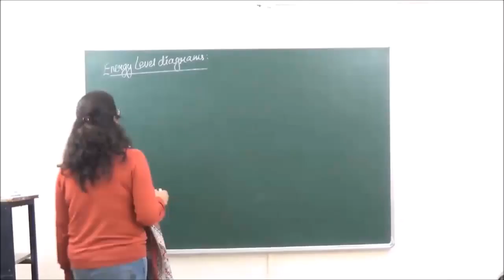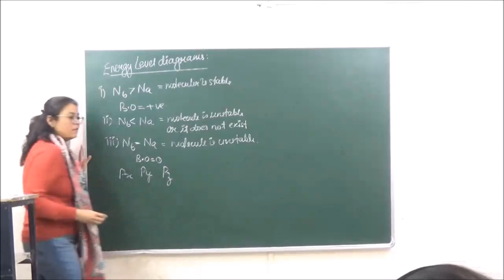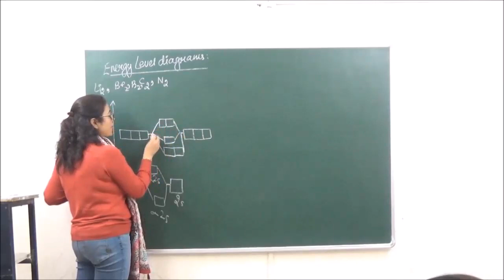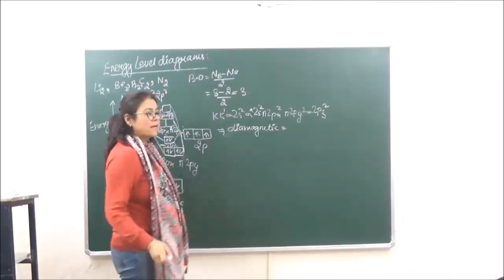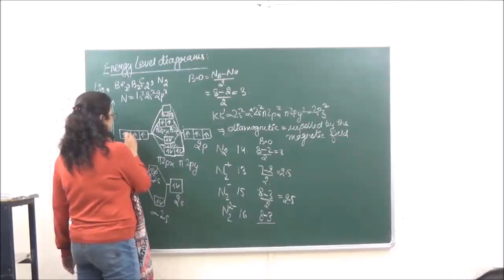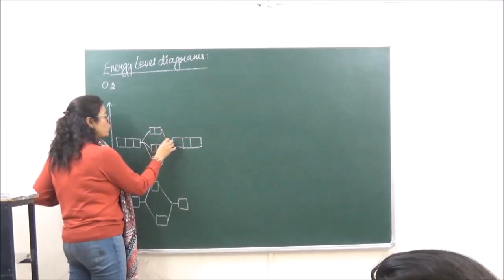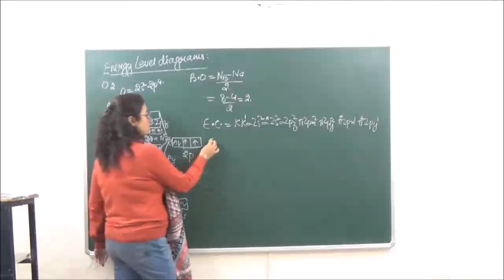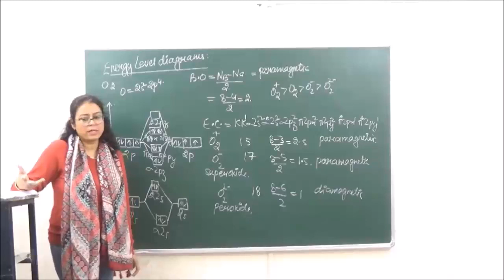NEET 4.11- MOT II